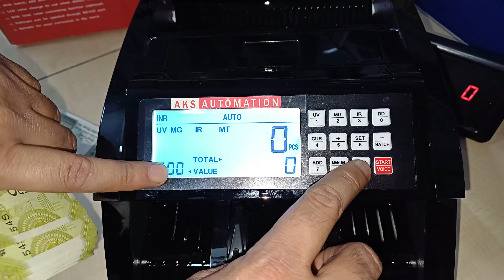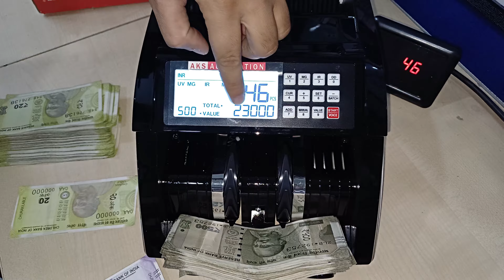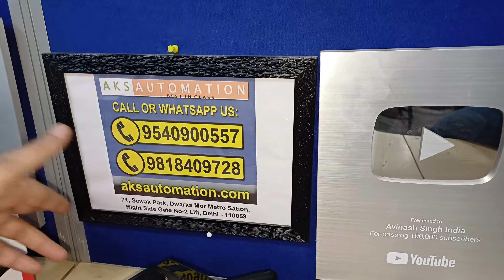Heavy Duty Best Cash Counting Machine with Fake Note Detector in India Under ₹8000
Looking for a reliable and affordable heavy duy best cash counting machine with a fake note detector? In this video, we bring you the best heavy-duty cash counting machines available under ₹7000! These machines are perfect for small businesses, retail stores, and anyone who handles large volumes of cash daily.

🔍 What You’ll Learn:

1.) Top cash counting machines under ₹7000.
2.) Features that make these machines stand out.
3.) How these machines detect fake notes efficiently.
4.) A comparison of speed, accuracy, and durability.
5.) Tips on choosing the right machine for your needs.

📦 Why Invest in a Cash Counting Machine?
Counting large amounts of cash manually can be time-consuming and prone to errors. A cash counting machine not only saves time but also ensures that your cash handling is accurate and secure. With advanced fake note detection technology, you can trust these machines to help you avoid counterfeit currency.

In this video, we'll show you the machine in action, highlighting its features and benefits.

Don't waste time and risk accepting fake notes! Watch now and upgrade your cash handling game!

📞 Contact AKS Automation:
🕥 (Office Hours): 10:00 am to 06:00 pm